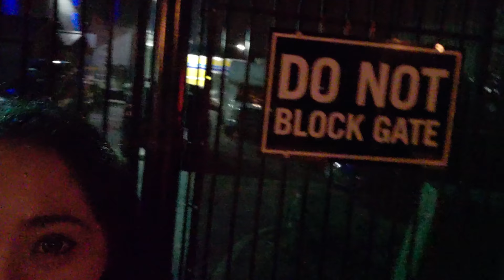Hyde Live Columbus 2019 VLOG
MacLeod's description:

Genre: Jazz
Time: 3:09
82 BPM (Andante - Medium Speed)